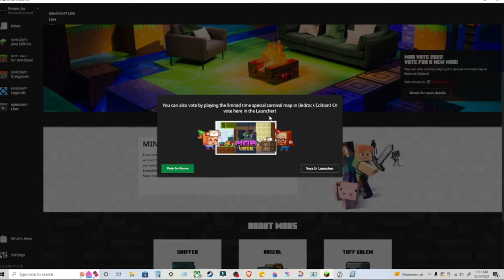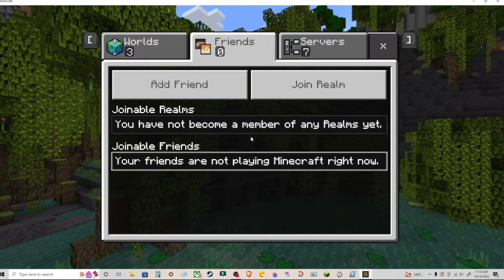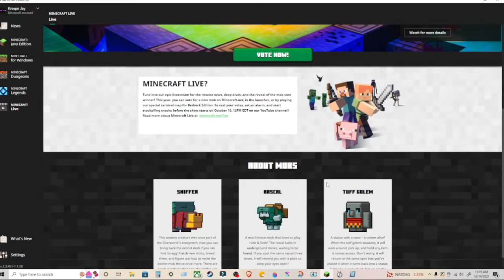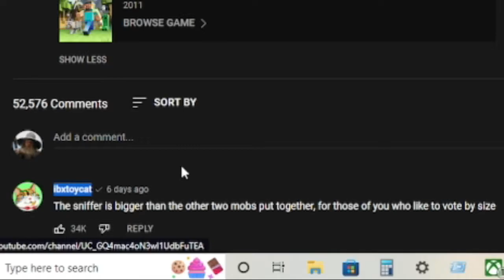Who Will I Vote For?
I vote for foe the [INDERT MOB NAME HERE]!